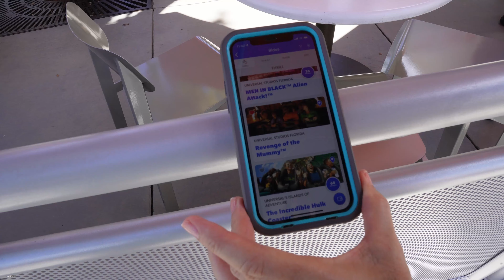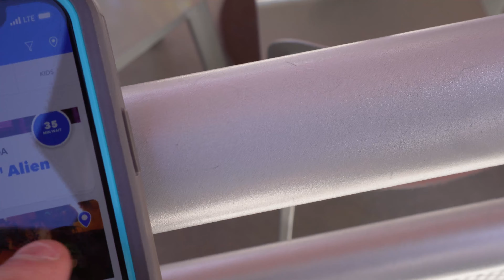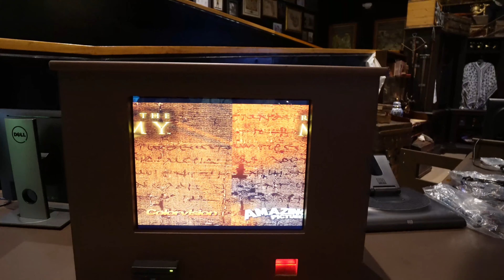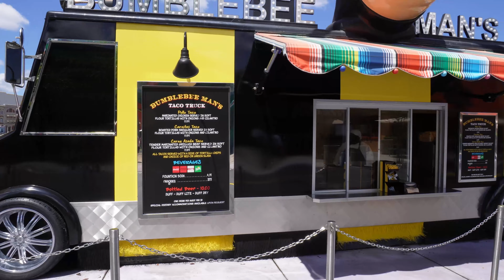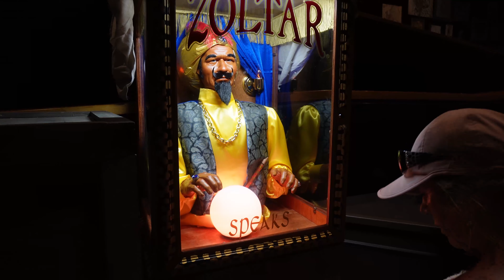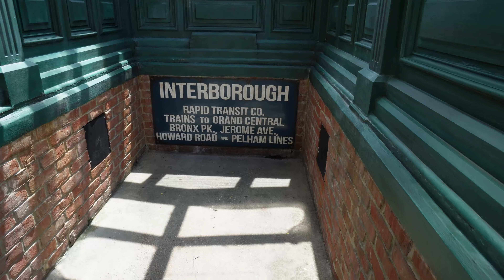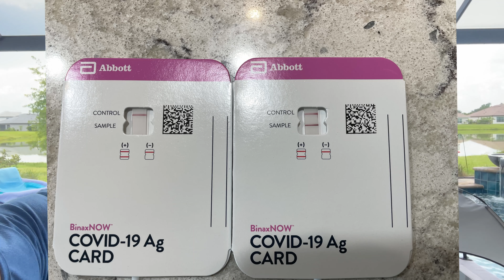Mummy Reopening Part 2 and No it didn't Part 2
Our Superpower is Orlando Area Theme parks!

Those who love the Florida Theme parks love us!

To help us in this effort you simply have watch videos.
In addition to watching our videos if you can give more see below.

Our Vlogging set up Any purchase helps us!
Sony ZV-E10
Sony A7C kit
Sony ZV1
Sony 10-18MM
Sony 18-135MM
Sony G-master E1.4/15G Low light
Crane M3 Gimble
Deity V-Mic
Saramonic Blink 500
Camera sling bag
Travel Tripod
Sun cooling sleeves
Best sunscreen on the planet
Bills Hat
Bills sun hat